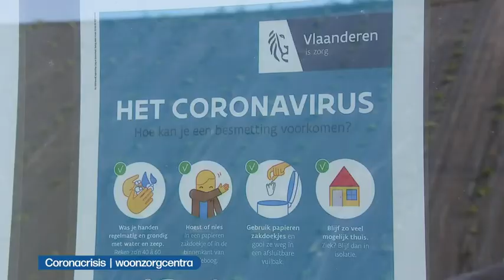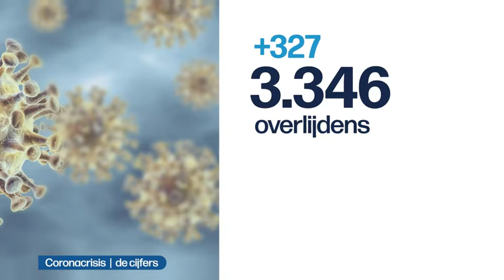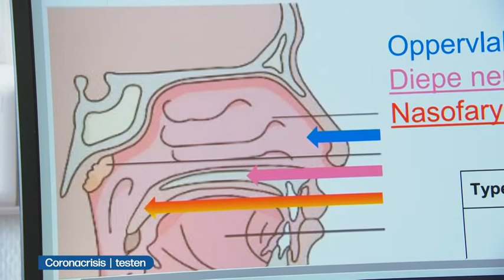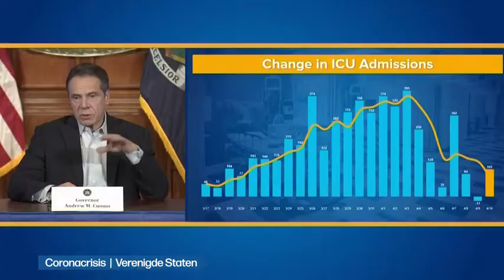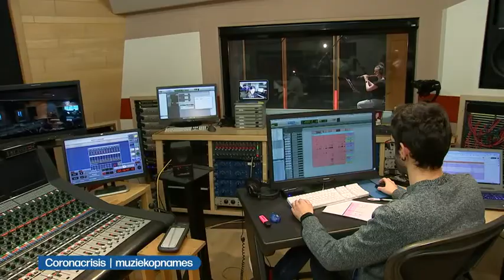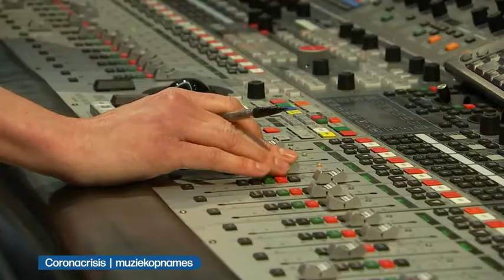VRT | Het journaal - 11 april 2020 23:30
Het nieuws van zaterdag 11 april 2020.